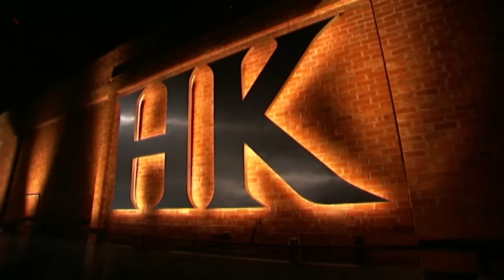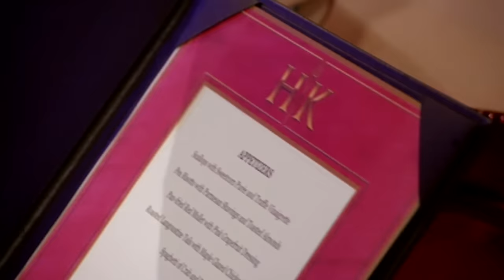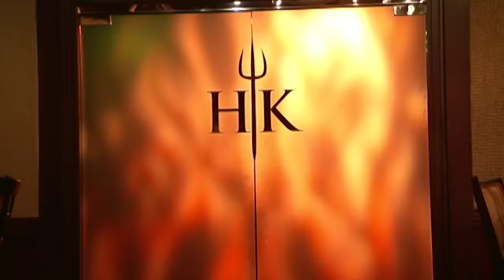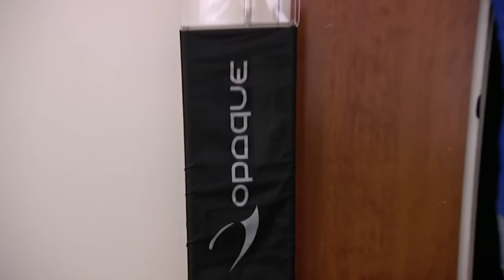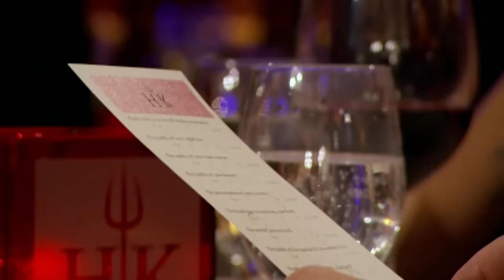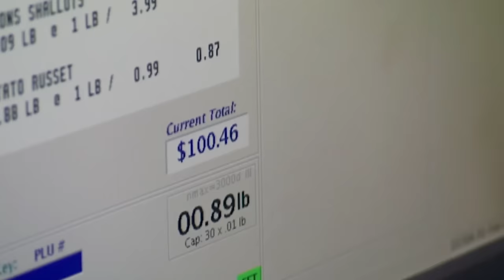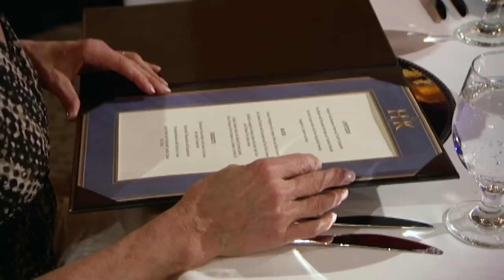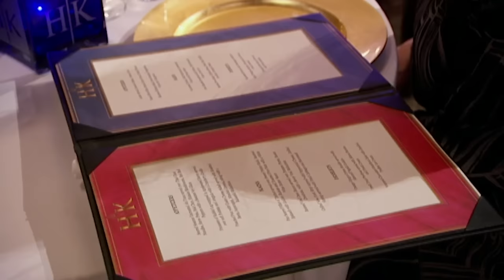Hell's Kitchen Season 3 | One Video = One Full Season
Get your Hell's Kitchen binge on with the whole of Season 3, all in one video!

Episode 1 - 00:00
Episode 2 - 38:58
Episode 3 - 1:13:03
Episode 4 - 1:50:33
Episode 5 - 2:26:39
Episode 6 - 3:03:35
Episode 7 - 3:40:43
Episode 8 - 4:17:20
Episode 9 - 4:54:15
Episode 10 - 5:30:48
Finale - 6:09:39